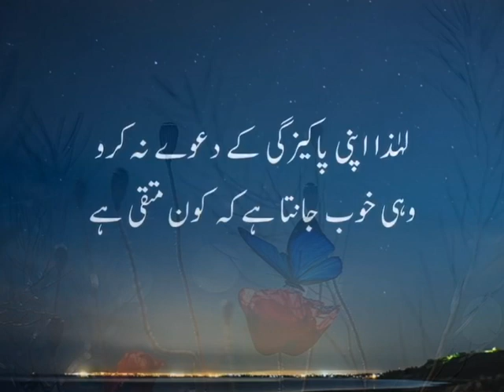Claim Is Forbidden In Ishq عشق میں دعویٰ حرام ھے Dua session #557